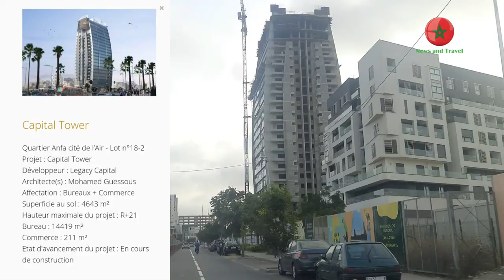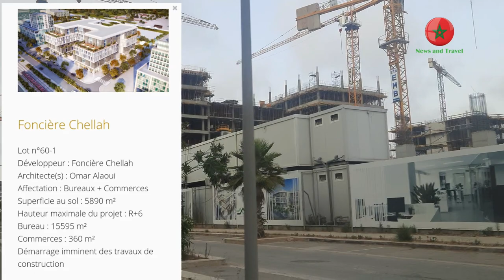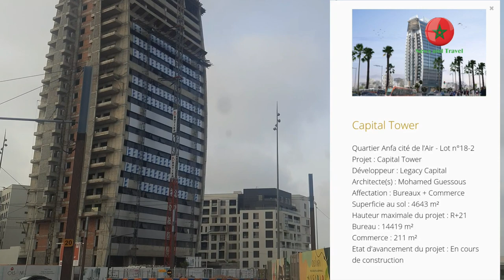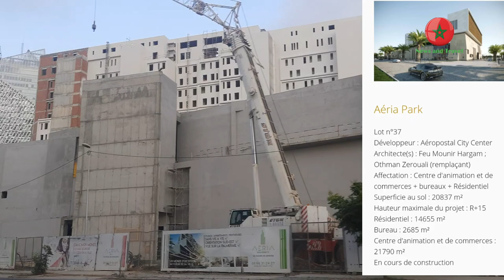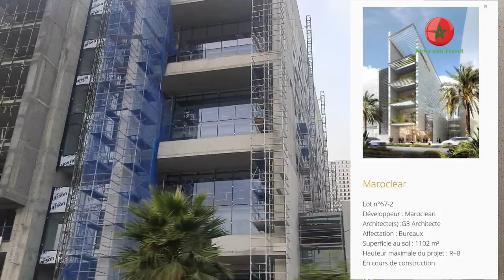Casa Anfa et Nouveaux projets كازا انفا ومشاريع جديدة